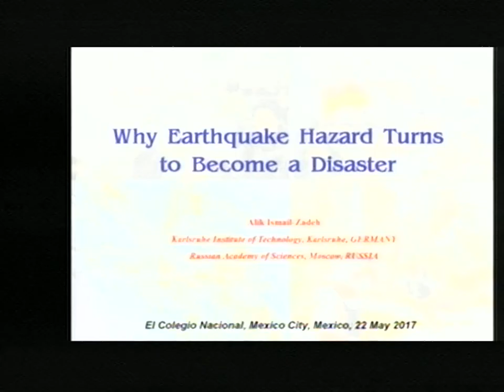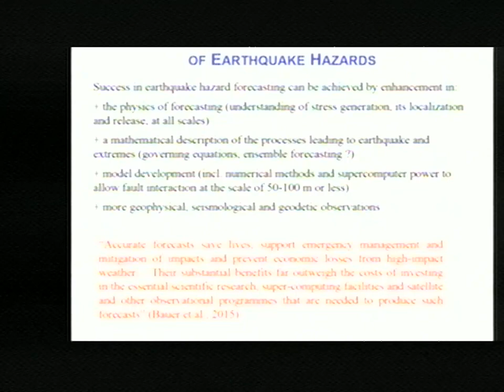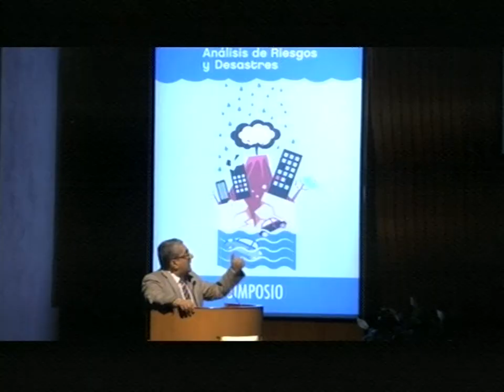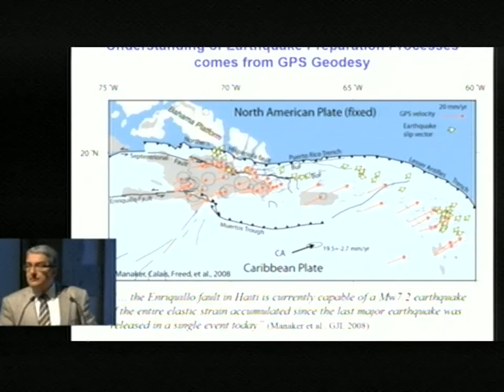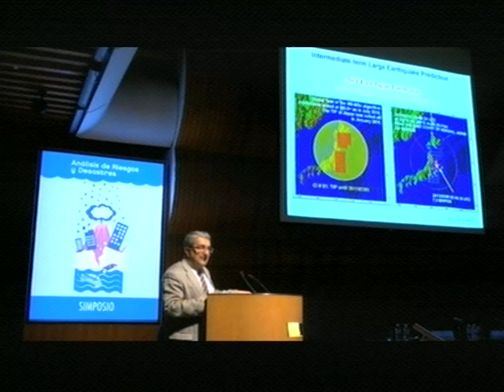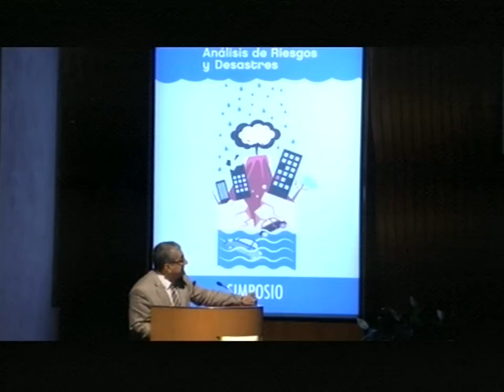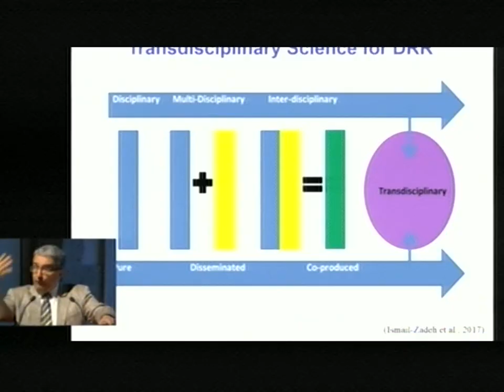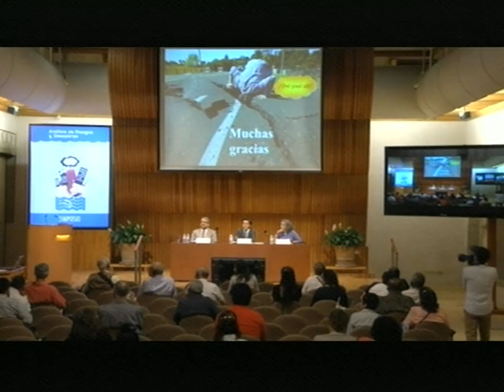Simposio: Análisis de Riesgos y Desastres Naturales; Mayo 22, 12:00h.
Coordina: Jaime Urrutia Fucugauchi

Participa: Alik Ismail-Zadeh (Unión Internacional de Geodesia y Geofísica / Instituto Tecnológico de Karlsruhe, Alemania)